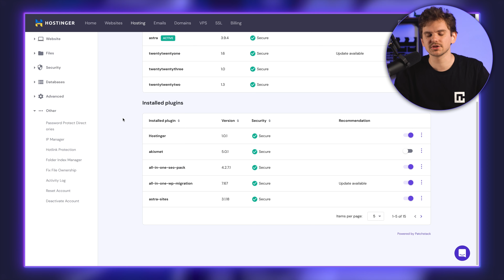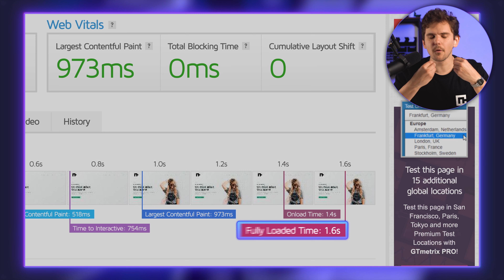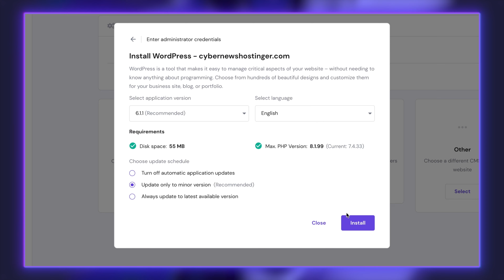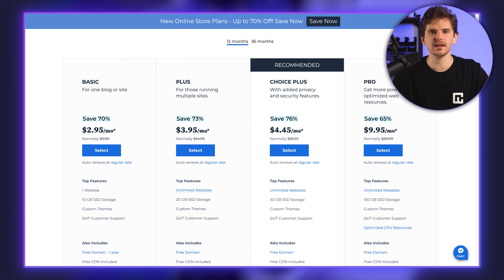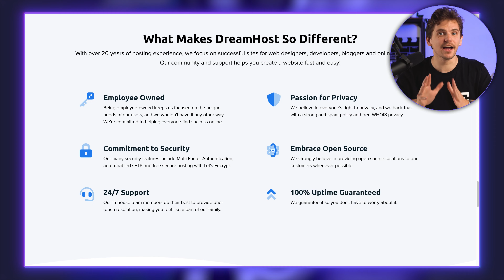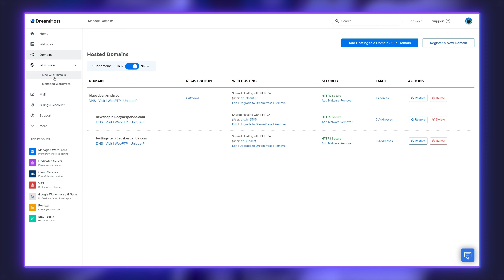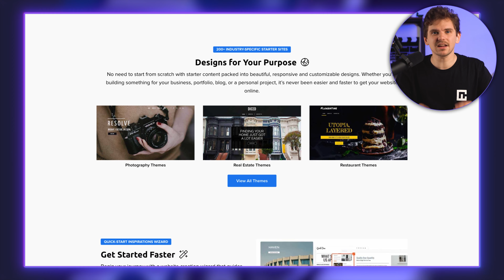Best Personal Hosting - Which is the best for 2025? | Hostinger / Bluehost / DreamHost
📢  Get the BEST personal Web Hosting 📢

A wise man once said that NOT ALL HOSTING PROVIDERS ARE CREATED EQUALLY - I think it was Einstein or some other guy. That's why choosing the best web hosting provider for the right project is the most important job. But to make this task easier for you, I've messed with many web hosting companies, and I'm here to show you how to choose a hosting plan that is perfect for you…

✅  Hostinger - Cheapest Personal Hosting ✅

Look, let's be real, no one wants to spend tons of money on anything, let alone hosting. If you're just starting out or aren't sure about your project's future, there's nothing better than Hostinger. It's the provider that I personally recommend to my friend, it's simple, and it works… but okay, what's the price?

Hostinger is one of the best personal hosting providers since its plans start from as low as $2 a month. Of course, as with all hosting, to get the cheaper price, you'll need to opt-in for the longest hosting period, in Hostingers case, four years. Now for a beginner, that is a hefty investment, but think about it this way, you get FOUR years of hosting for under $100, which in today's economy is like, what, two cups of coffee?

📢  Bluehost - Easiest Personal Hosting 📢

If Hostinger wasn't the best approach for beginners, Bluehost review states one thing - it's THE provider if you're just starting out with hosting… or, like me, love WordPress. And the fact that this provider is one of the few recommended by WordPress creators themselves tells a lot.

The pricing is a bit steeper but not by too much, you can host a single website for around $3 a month currently. The only con personally is the renewal price increase, the cheapest plan renews at around $10, and it's a change that you can really "feel." What Bluehost is good at it's hosting for shorter projects. Unlike Hostinger, with Bluehost web hosting, you get the best discount when getting a yearly billing period.

✅  DreamHost - Unlimited Personal Hosting ✅

Look, I sometimes want to pay once and have all the resources I would need, or in other words, a truly unlimited hosting provider. Surprisingly, or unsurprisingly, Dreamhost is also recommended by WordPress, and after working with it for a while, it makes perfect sense.

Dreamhost is kind of all about promises, and they actually keep them. The first is useful if you're unsure about your project's future, here you get a 97-day money-back guarantee. The next promise is a hefty one, they promise that your website will be accessible 100% of the time…

📢  Conclusion 📢

Hostinger - The best cheap web hosting provider with great performance. Best for beginners that aren't afraid to learn a few things on the way. Great for blogs or small portfolios.

Bluehost - easy to use and full of features, truly one of the best choices if you're just starting out and want something beginner-friendly. Best website hosting for WordPress or mid-size portfolios/blogs.

DreamHost - a powerful and unlimited web hosting services provider that's great for all types of users. No matter if you're building a big blog or media-heavy project, Dreamhost is the best web hosting for any project.

00:00 Intro
0:49 - Hostinger - Affordable Personal Hosting
3:21 - Bluehost - Easy to use Personal Hosting
5:09 - DreamHost - Unlimited Personal Hosting
7:17 - Conclusion